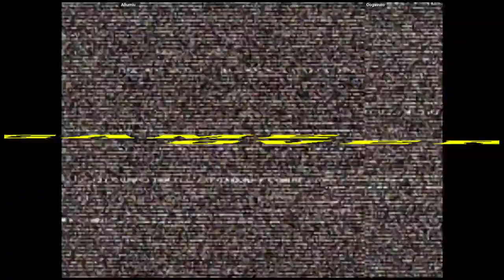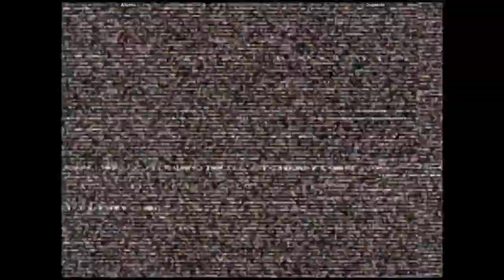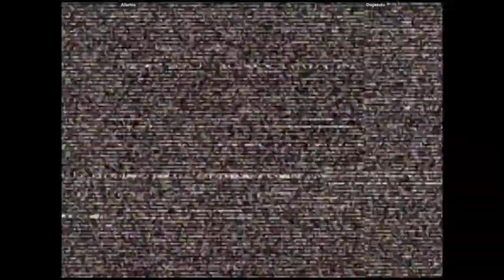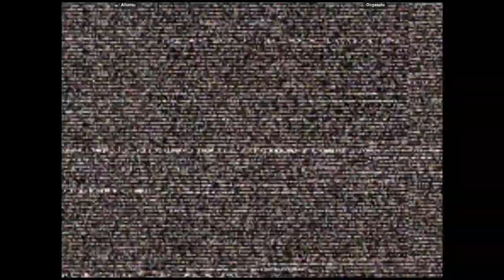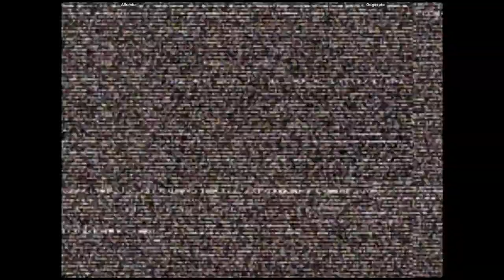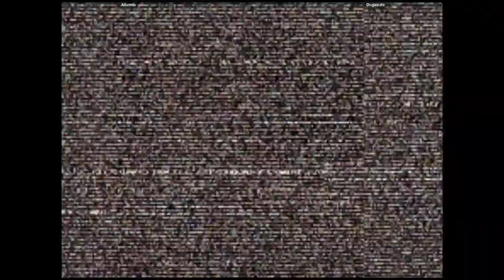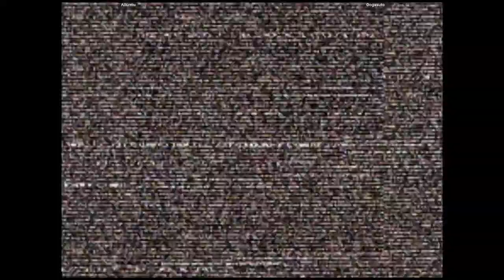CVS2 - Allumiu VS Oogasuto | 🇫🇮🇺🇸 Fightcade2